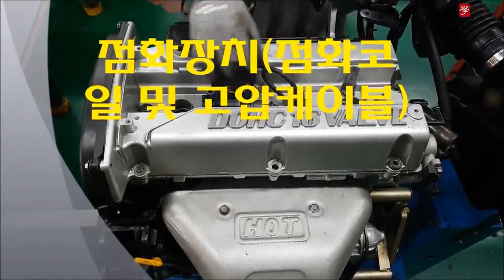[자동차정비산업기사] 작업형 실기 / 크랭크축 오일간극 측정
[★배울학 추천! 자동차정비산업기사 작업형 실기 / 크랭크축 오일간극 측정]

30년 경력 + 국가공인
임춘무 교수님의 작업형 실기 강의

배울학의 새로운 얼굴 임춘무 교수님의
작업형 실기 강의를 지금 바로 만나보세요!